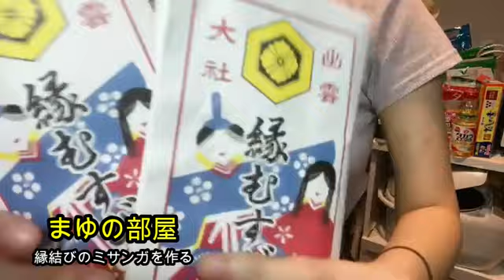【婚期到来】まゆ‼️えんむすびのミサンガをつくる‼️